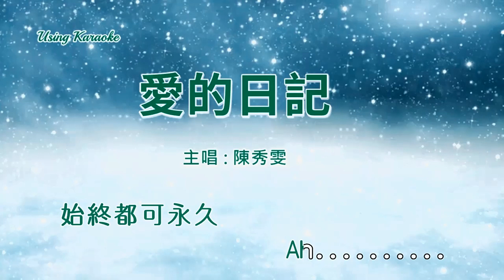愛的日記-陳秀雯-主唱 KARAOKE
愛的日記-陳秀雯
作詞：唐書琛
作曲：盧冠廷
不想改寫這日記
不想改變內心情
真的愛是無憾 從沒有 不對
即使今天這份熱愛
他朝轉冷像冰河
即使以後難共對共處
感覺日後亦願記起
真情 雖不等於可永守
假愛假的愛
都不等於分手
只要 珍惜心中的愛火
真愛真的愛
始終都可永久
不想改寫這日記  *
不想改變內心情
他朝轉冷像冰河
假愛假的愛
都不等於分手
真愛真的愛
始終都可永久
Ah.